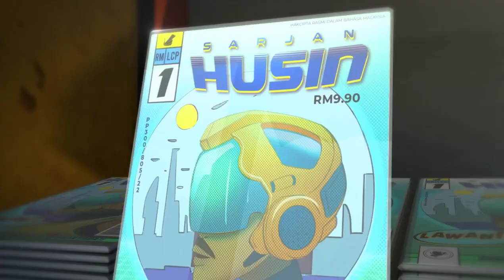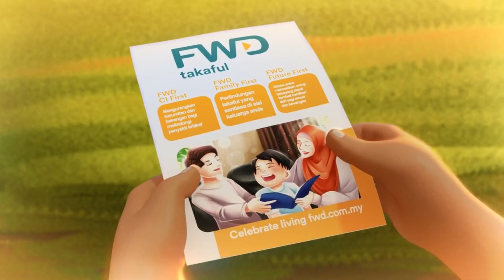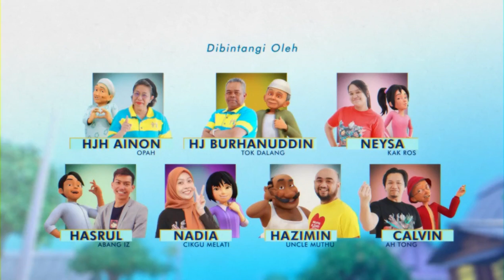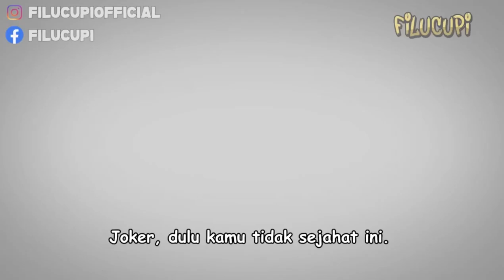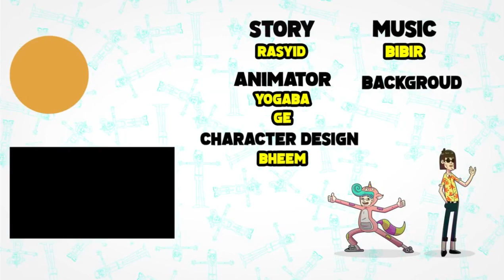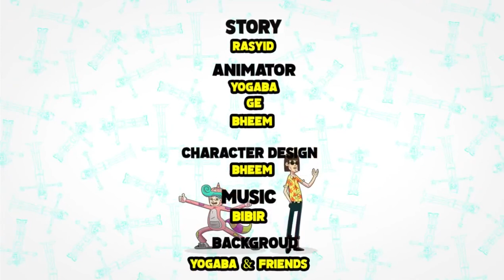Upin & Ipin Musim 17 | Upin Ipin Lindung Diri Dan Keluarga Full Movie | Upin Ipin Terbaru